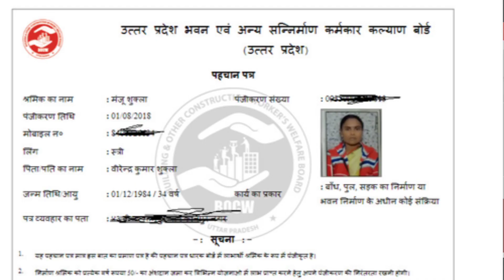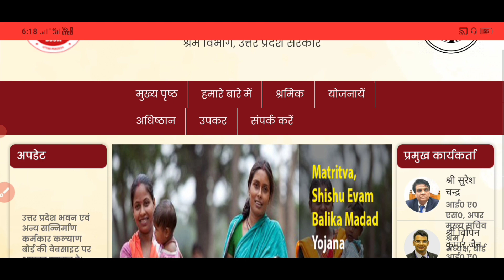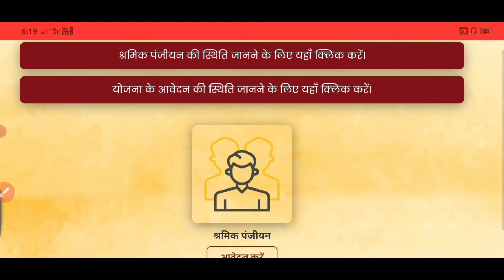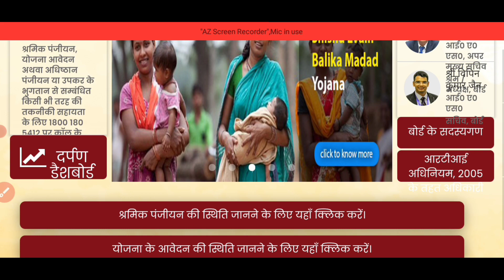ई श्रम कार्ड बा लेबर कार्ड वालों के लिए फिर से मिलेगा ₹1000 महीने पूरी सच्चाई जाने ! Sk verma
hello doston Aaj is video mein maine aapko bataya hai ki e sharm card ba labour card walon Ko kya fir se ₹1000 milenge Puri sacchai jaane bus video ko pura dekhen

Your Quarrie...
labour card ka 1000 rupaye fir se milega kiya
e Sharm card ka paisa 1000 rupaye kab milega

e Sharm card ba labour card par fir se ayega Paisa

Thanksfor watching 🙏
Sk Verma